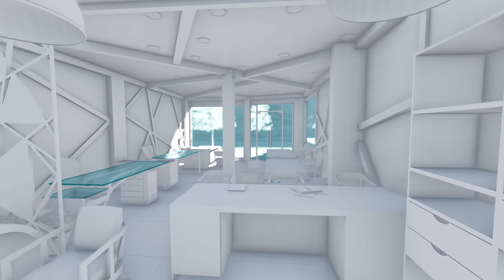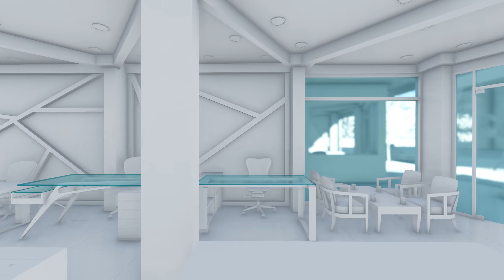Ertan Ofis İç Mekan Dekoru (TEBER İNŞAAT GRUBU)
Yalı cad. Süleyman Bey Mah. Arabacılar sok. No:17 Kat: 1, 77100
Yalova